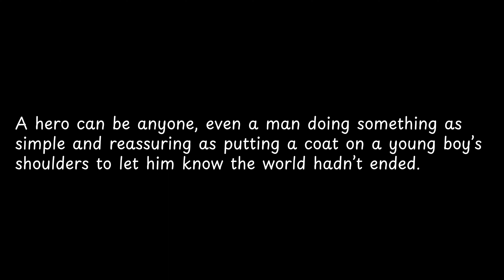A hero can be anyone, even